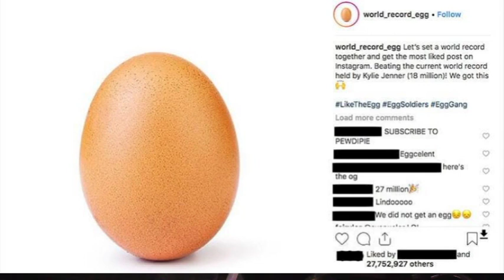WELCOME TO 2020!!! | The luisi21 podcast #27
WELCOME BACK! to the podcast its episode 27 HAPPY NEW YEAR AND HOPE YOU HAD AN AWESOME CHRISTMAS. This week on the podcast I welcome 2020 and say goodbye to 2019. KEEP working towards your dreams every SINGLE day! Make a difference to world by creating something and sharing it because a life not shared is a life not lived.